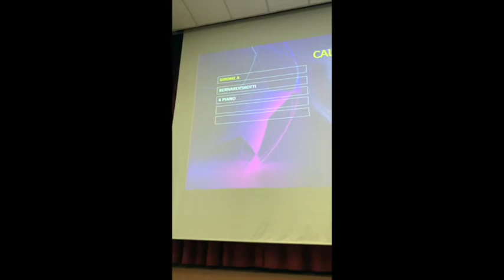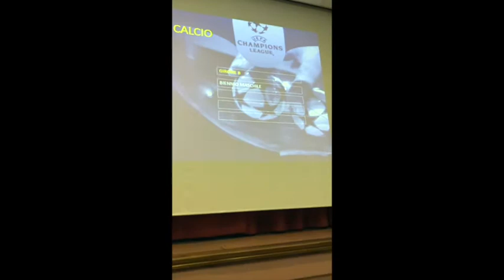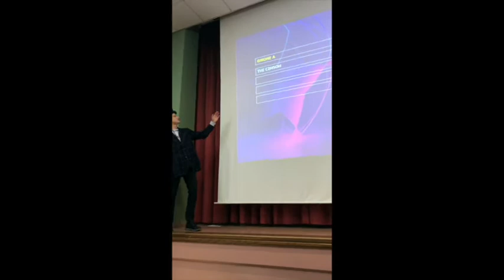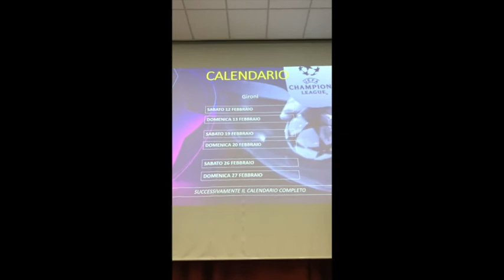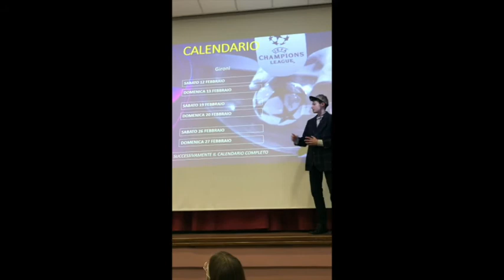TORNEO DB 2022 - ESTRAZIONE GIRONI